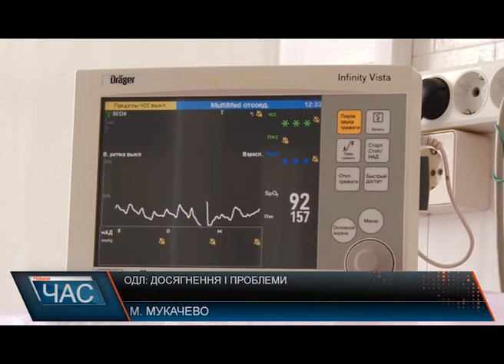Проблеми та досягнення Закарпатської ОДЛ